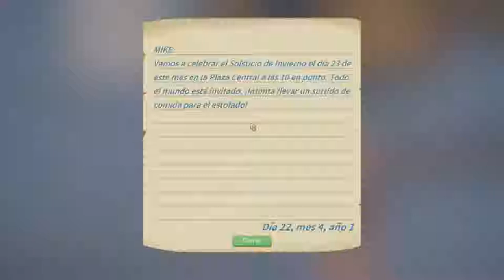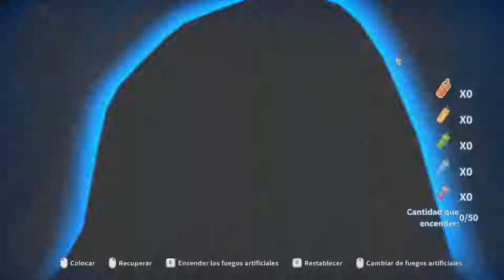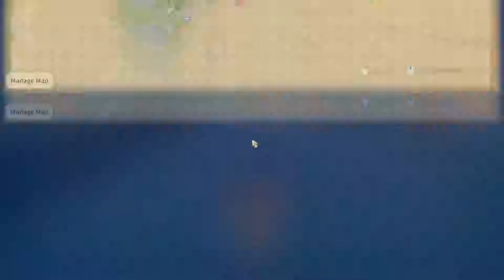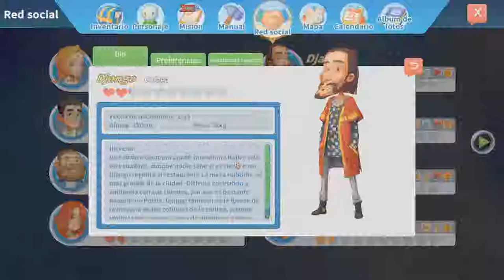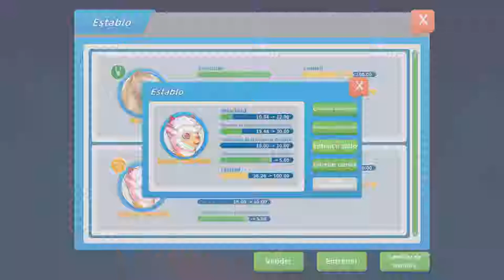Solsticio De Invierno !!! /// My Time At Portia #45